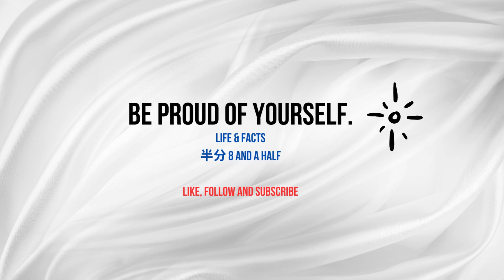From Humble Beginnings to Battlefield Dominance: The Rise of the T-34 Tank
Witness the incredible journey of the T-34 tank, from its modest origins to its reign as a battlefield titan. This video explores the evolution of this legendary machine, its impact on WWII, and its lasting legacy as a symbol of Soviet power.